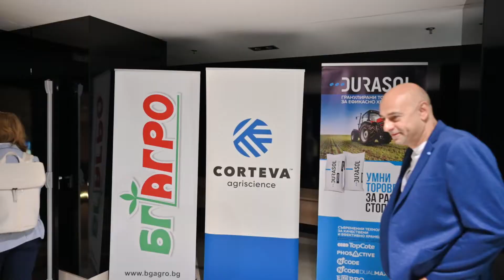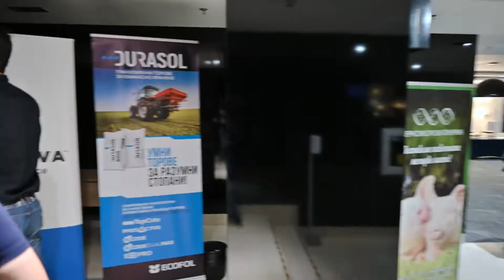Бизнес събитие | Видео клип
Кратък видео клип от бизнес събитие
Зърнена Академия 2021
Варна, кк Златни пясъци, хотел Интернационал